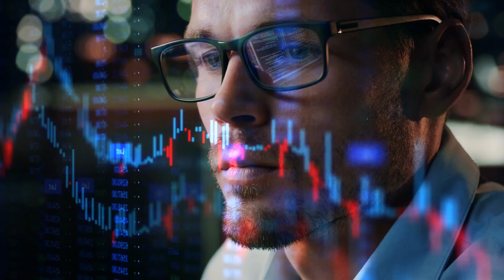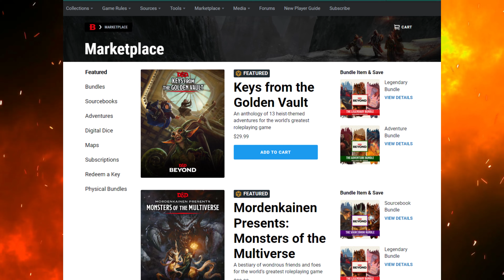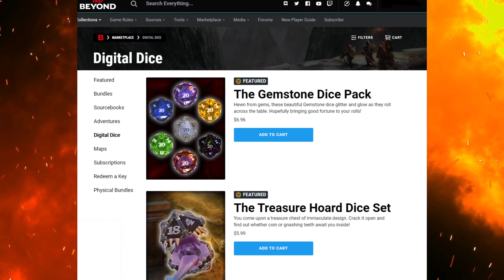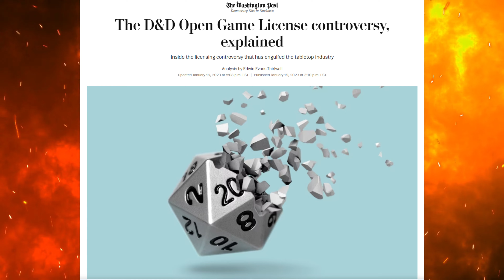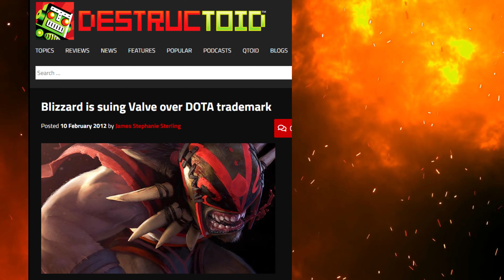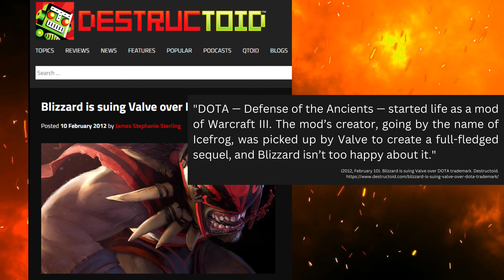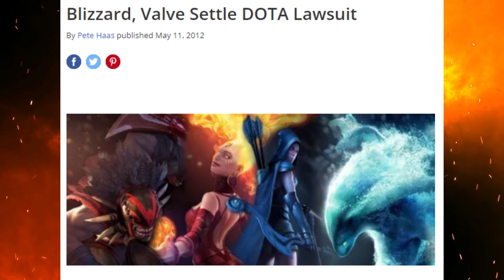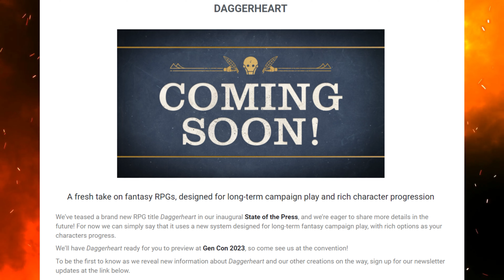Gamers Are Funding the Worst Companies and It Needs to Stop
As gamers reward bad companies it only makes sense that WOTC wants their cut.

Dungeons & Dragons is causing trouble again... Wizards of the Coast is entering the digital space and is trying their best to become the next big gaming industry titan. I believe that Wizards of the Coast will become the next Blizzard Entertainment by 2030 if they continue on this path. In this video, I share a bit of my thought process and some background behind the Dungeon and Dragons OGL controversy as well as Warcraft 3's past with Defense of the Ancients (DOTA). Not everything is bad as we wouldn't have League of Legends or Teamfight Tactics from Riot Games (actually... maybe the world would have been a better-off place if we didn't have MOBAs and Autochess). They will likely end up making their IPs like Magic The Gathering into something like Heroes of the Storm.

I think Larian Studios did a great job with Baldur’s Gate 3, this was recorded before that came out and I recently cleaned up the editing to put on this second channel!